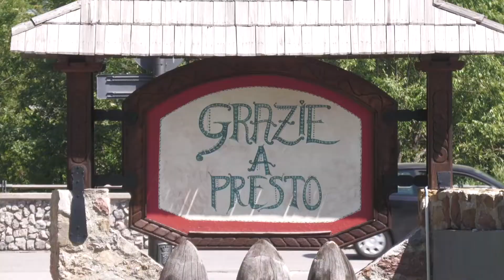VIDEO NEWS | 17 GIUGNO 2022 | RIPARTE ANCHE TARVISIO TRA RITARDI E INCERTEZZE